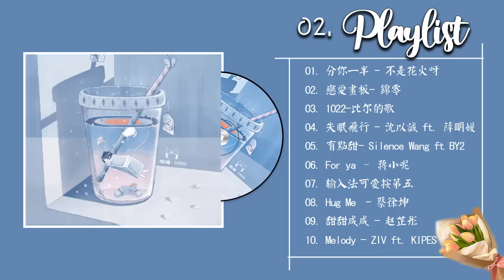🌸🌈 Chill Chinese songs that make you feel like you're floating on clouds | Cpop playlist 🌈🌼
01.  分你一半 - 不是花火呀
02. 戀愛畫板- 錦零
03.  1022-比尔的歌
04. 失眠飛行 - 沈以誠 ft. 薛明媛
05. 有點甜 - Silence Wang ft BY2
06. For ya – 蒋小呢
07. 输入法可爱按第五
08. Hug Me - Thái Từ Khôn
09. 甜甜咸咸 - 赵芷彤
10. Melody - ZIV ft. KIPES